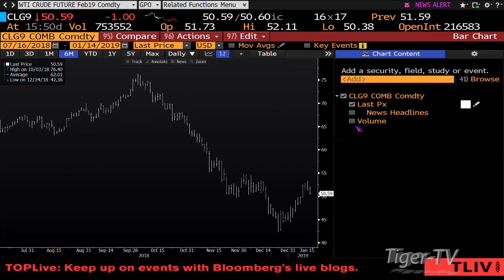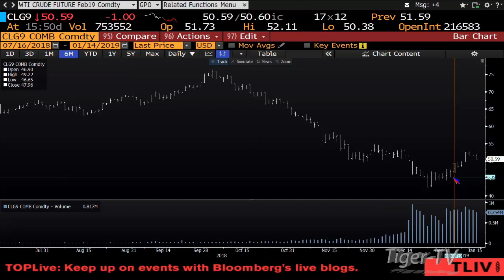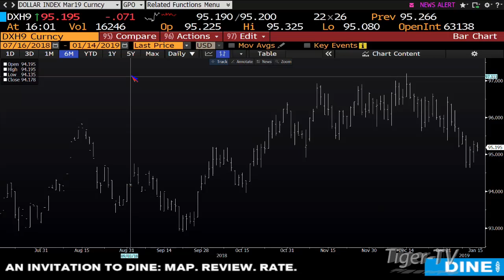January 14th 4PM ET Market Update with Tom O'Brien on TFNN